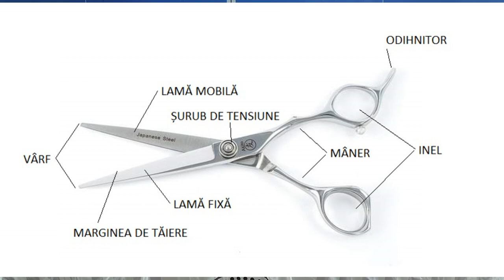Ustensile si echipamente | frizerie | Partea 1- piepteni, perii si foarfeci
In aceasta lectie am discutat despre pieptani, perii si foarfeci. Vom studia in viitoarele lectii toate ustensilele si echipamentele cu care te vei intalni in frizerie.